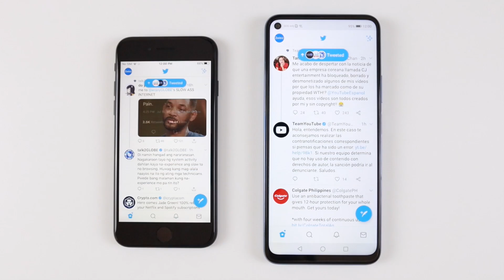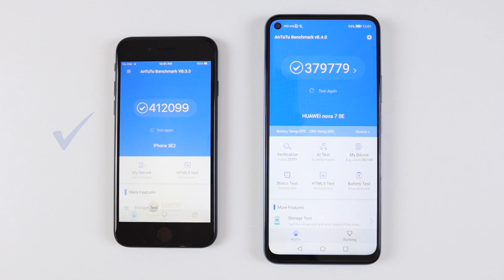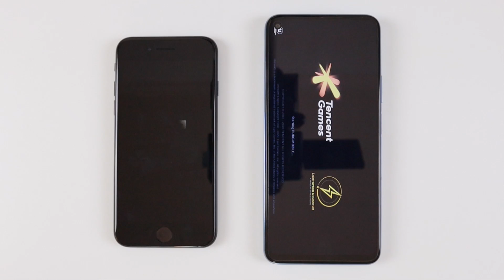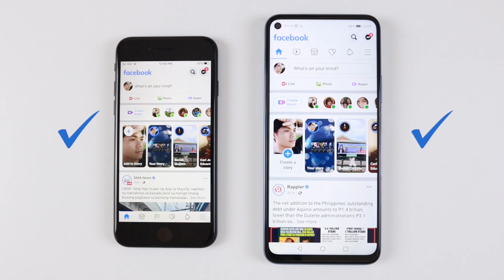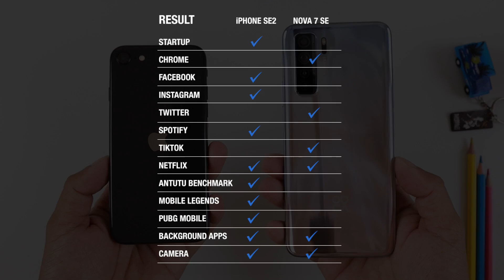iPhone SE 2020 vs Nova 7 SE CAMERA & SPEED TEST | Zeibiz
Here is the camera and speed test comparison of Apple iPhone SE 2020 and Huawei Nova 7 SE. This comparison will show us which phone is more faster and has a better camera.

The iPhone SE 2020 is a budget phone released by Apple, it is the 2nd generation in the iPhone SE series. It runs with Bionic A13 Chipset, the same chipset used by iPhone 11 series. iPhone SE2 is equipped with a high-end single 12MP rear camera and 7MP front camera.

The Huawei Nova 7 SE is a powerful device designed for camera lovers and gamers. It has the latest Kirin 820 processor and it is capable of 5G network. It is also equipped with 64MP Quad AI Camera and has a 4000mAh battery capacity.

Huawei Nova 7 SE is available in the Philippines for the price of PHP19,990. iPhone SE 2020 price starts with PHP26,490.